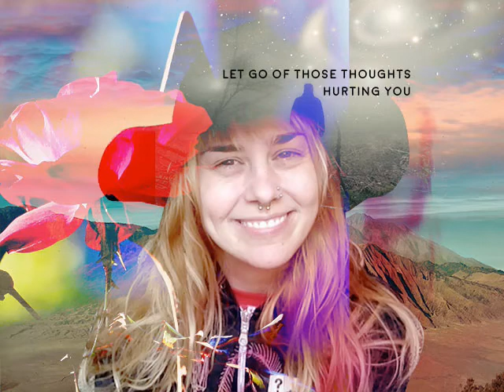Daily Meditation - Let Go of Those Thoughts Hurting You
+TRANSCRIPT+

Breathe in and relax your body!
Breathe out and let those thoughts go.

Those thoughts about the past—let them go. If you are annoyed or irritated, remember: your attention to that thing is what creates more of it.

Breathe in and notice where your attention is.
Breathe out and ask yourself: where do I want to put my attention?

Breathe in and think about what you want.
Breathe out and know that it’s already yours.

You only have to step away from those thoughts that are driving you mad.

Breathing in I love myself.
Breathing out I don’t give a fuck!

Use this mantra to get some distance from your thoughts, to be kind to yourself and to let go of each painful thought as it comes.

Every time that thing that bothers you comes back into your awareness, use it as a pivot, an opportunity to practice your mantra.

Feel your body relax. There are two parts of self love. Part of it is giving yourself love, and the other half is letting go of those thoughts that hurt you. When you feel bad, it’s an indicator that you are thinking thoughts that hurt.

Take a breath right now and decide to let go of those things hurting you.

Feel your playfulness returning. Feel your vibration rising! It’s all working out for you! You are the only thing in the way! Your thoughts are what’s in the way. You can transcend those thoughts, you can get some distance, you can start letting the flow through you by letting go of those thoughts and going back to the mantra: